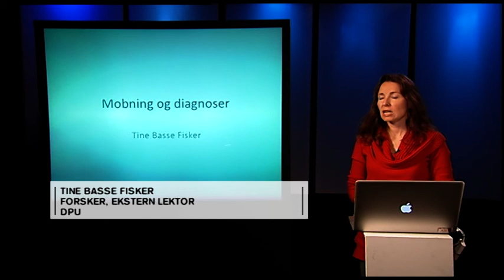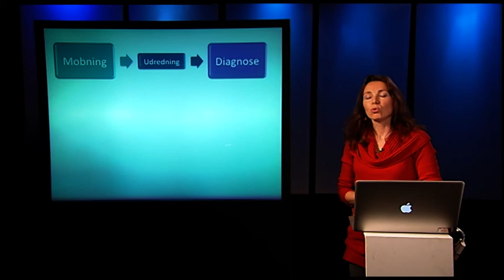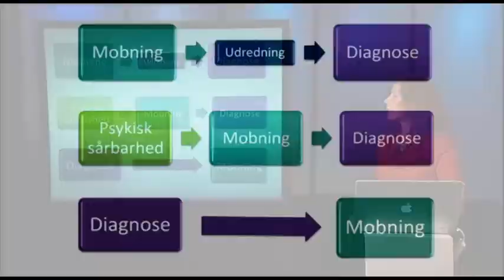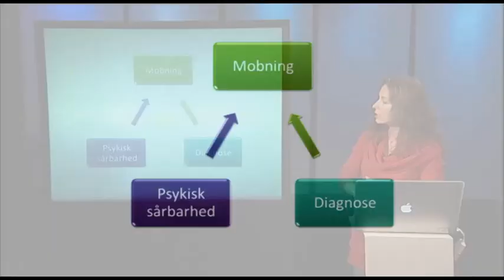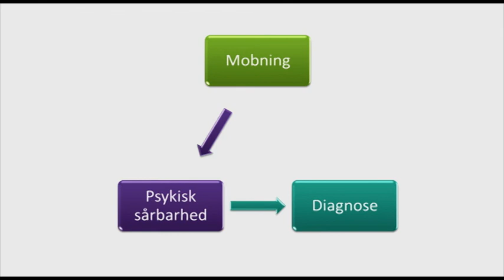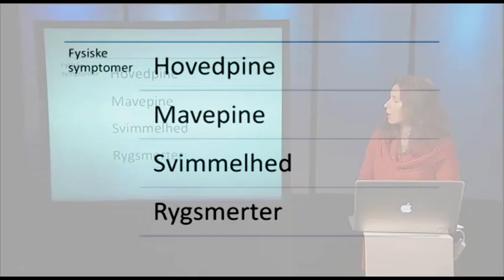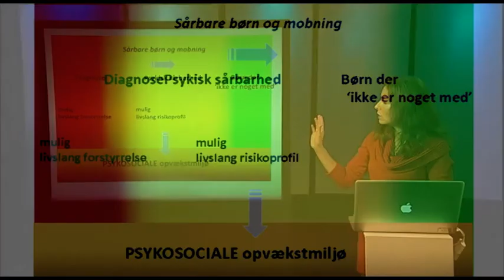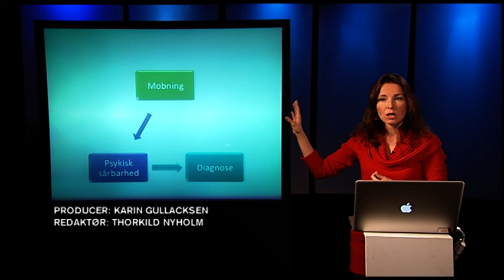Mobning og diagnoser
Ph.d. Tine Basse Fisker fortæller om sammenhængen mellem psykiske lidelser og mobning.